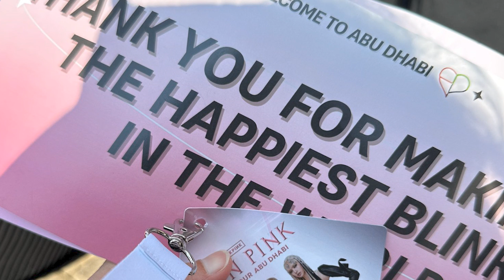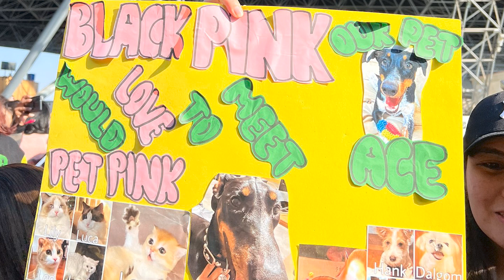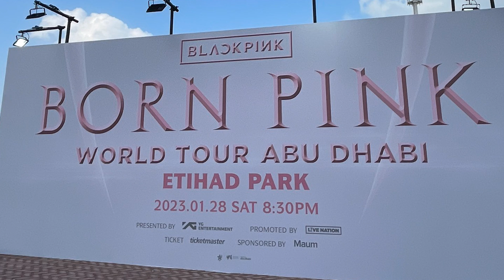บลิ๊ง ABU DHABI ก็ใช่ย่อย ครีเอทป้ายเชียร์ LISA ได้สุดใจ แต่ละอันคือหาทำมาก | OMK KPOP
ป้ายแต่ละป้ายเหมือนอัดอั้นที่ไม่ได้เจอสาวๆมานาน ครีเอทขั้นสุด!

SUPPORT Blackpink ❤️ 🧡 💛 💚 💙 💜 🖤 🤍 🤎